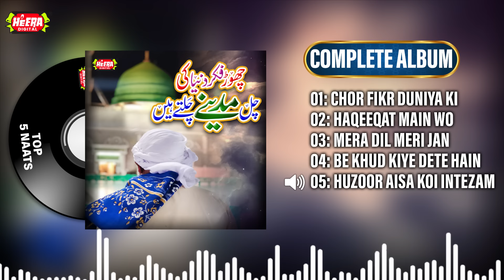Chor Fikr Duniya Ki Chal Madine Chalte Hain || Beautiful Kalams || Audio Juke Box || Heera Digital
This is the official channel of Heera Digital Naat and all rights are reserved exclusively with Heera Media.

Heera Media is the owner of all the content uploaded on Heera Digital Naat channel  and using our audio/video without our permission on any website, social media or any channel is a copyright infringement which is criminal offence and as per the Pakistan Copyright Ordinance Section 66, punishment of copyright violation is 3 years imprisonment and a fine of PKR - 100,000/-